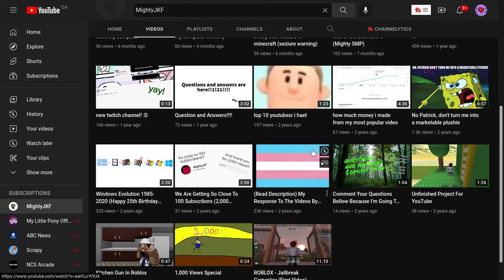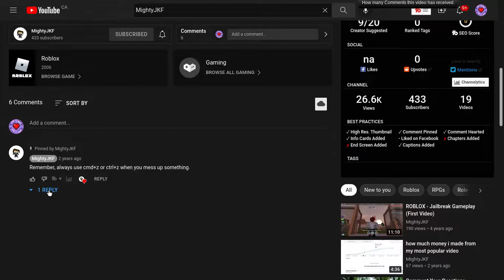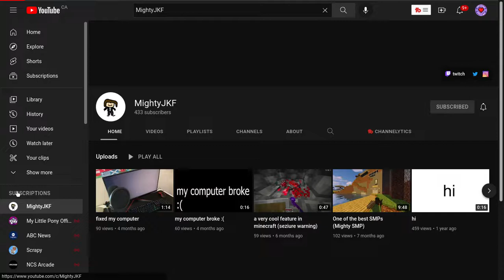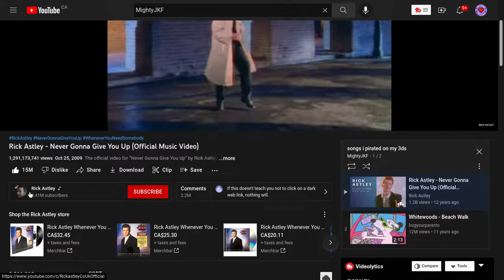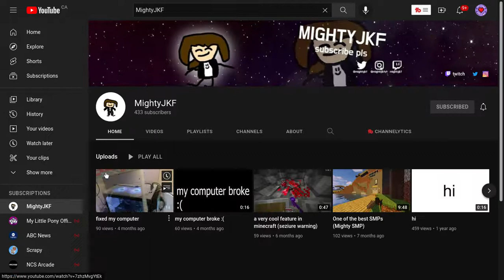Reacting To MightyJKF